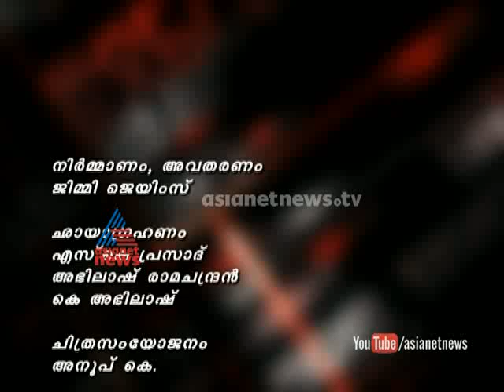Interview with E. T. Mohammed Basheer 24th Nov 2014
E. T. Mohammed Basheer response on presents political condition